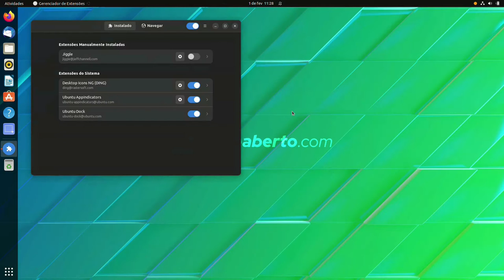Pesquise e instale extensões do GNOME Shell com o Extension Manager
Extension Manager é o utilitário gerenciador de extensão desenvolvido por Matt Jakeman para facilitar nossas vidas ao usar o ambiente de desktop GNOME.